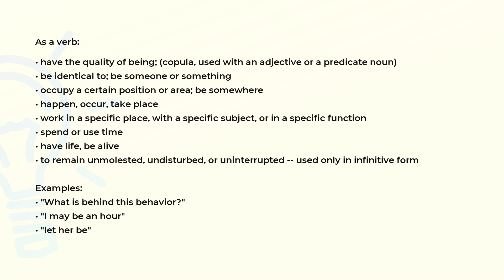What is the meaning of the word BE?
Definition, examples of use and spelling of the word BE.

(00:00) Intro
(00:07) As a verb
(00:58) Spelling

As a verb (00:07):
• have the quality of being; (copula, used with an adjective or a predicate noun)
• be identical to; be someone or something
• occupy a certain position or area; be somewhere
• happen, occur, take place
• work in a specific place, with a specific subject, or in a specific function
• spend or use time
• have life, be alive
• to remain unmolested, undisturbed, or uninterrupted -- used only in infinitive form

Examples:
• "What is behind this behavior?"
• "I may be an hour"
• "let her be"